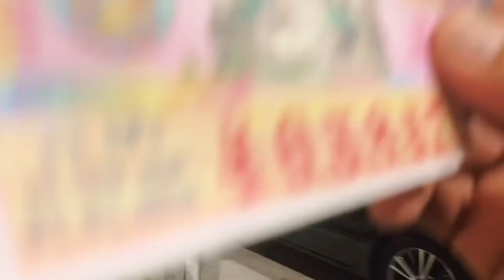TEAM BẠN HỌC GẶP NHAU Ở NGÀY VUI CON CỦA BẠN